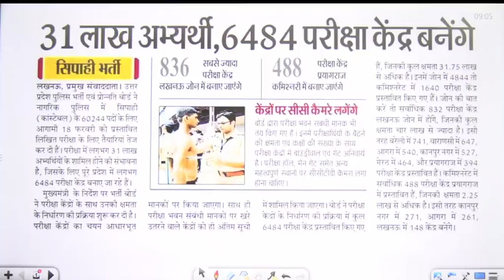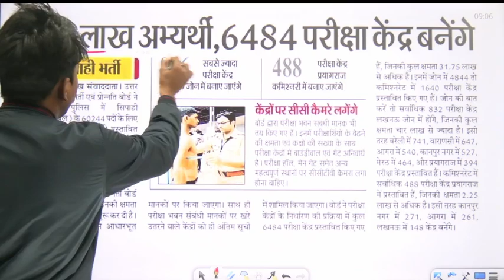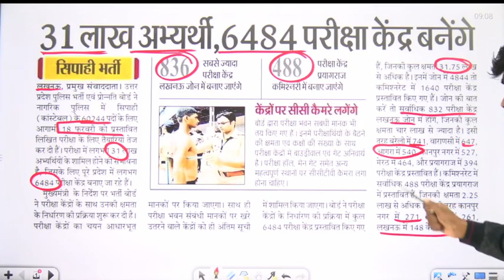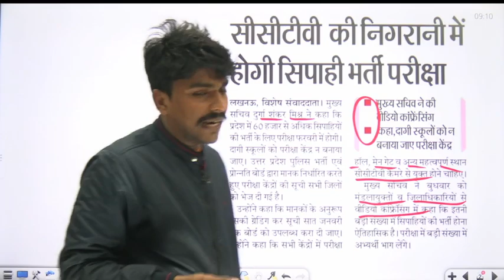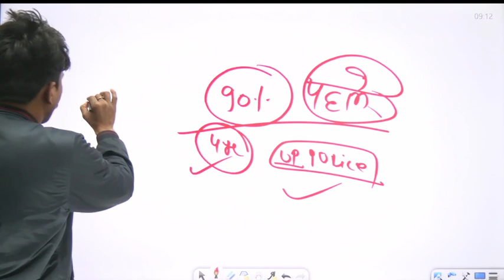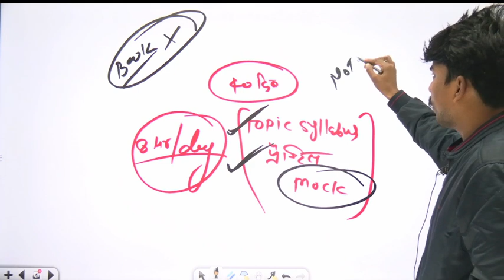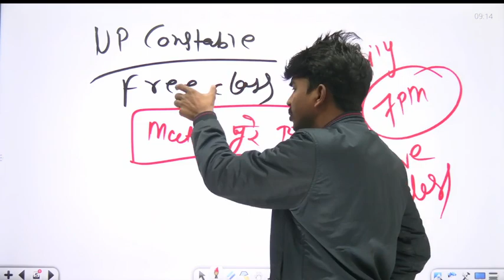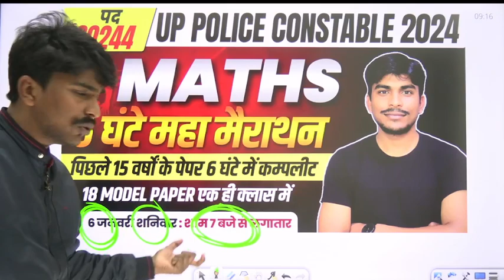UP POLICE CONSTABLE EXAM 2024 | आ गई EXAM CENTER LIST | UP POLICE EXAM DATE | BY BOBBY SIR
🔥आ गई EXAM CENTER LIST | UP POLICE CONSTABLE 2024 । EXAM DATE 🔥By BOBBY SIR

uppolice sscgd uppoliceconstable UP Govt exams preparation to the next level . Your practice is more important to crack your UP Government exams.